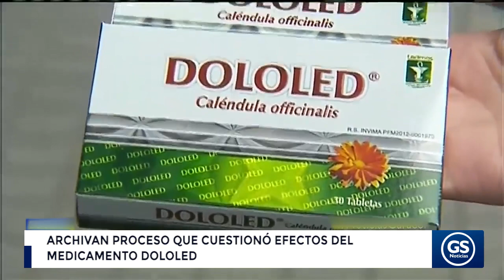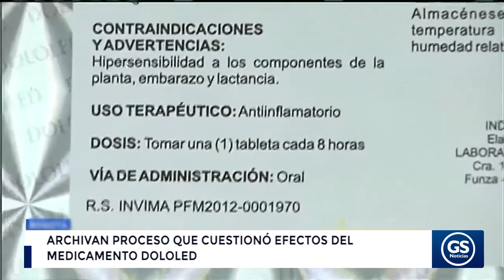ARCHIVAN PROCESO QUE CUESTIONÓ EFECTOS DEL MEDICAMENTO DOLOLED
Nación | Invima archivó proceso sancionatorio contra Laboratorios Pronabell, al no hallar pruebas que demostraran que el producto Dololed contuviera diclofenaco.